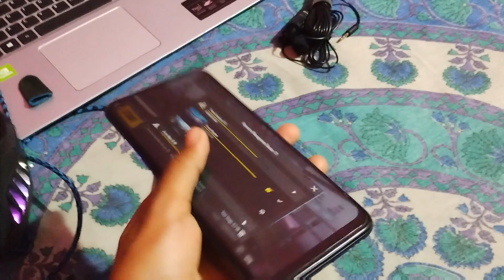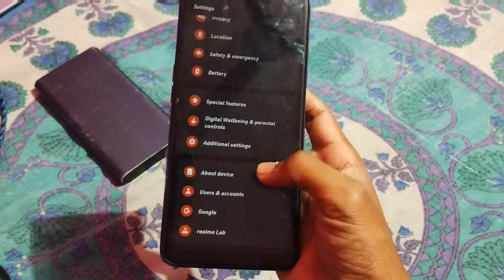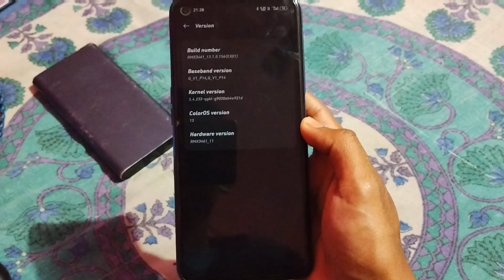MIDDLE CLASS BOY'S GAMING ROOM SETUP TOUR 🔥 BGMI MOBILE GAMING SETUP FROM YOUTUBE MONEY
This is a middle class boy's gaming setup tour from youtube money so i hope you guys enjoy the video and don't forget to

Topics Covered
gaming setup tour
bgmi gaming setup tour
bgmi mobile gaming setup
middle class gaming room setup
gaming room setup
gaming room setup tour
gaming room setup bgmi
bgmi gaming room setup
middle class boy gaming room
middle class boy gaming room setup
middle class boy gaming room tour
middle class boy gaming room setup tour
middle class gaming setup tour
setup tour of a small youtuber
gaming setup of a small youtuber
phone gaming setup
bgmi gaming setup phone
my gaming setup from youtube money
gaming setup bgmi
middle class boy gaming setup
middle class boy gaming setup tour
gaming setup